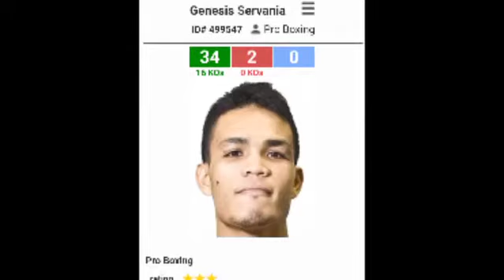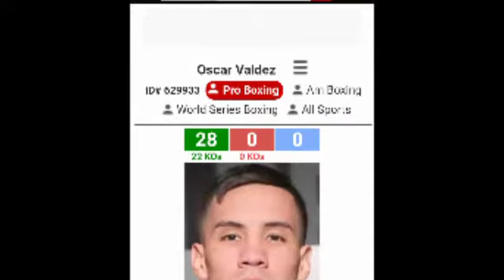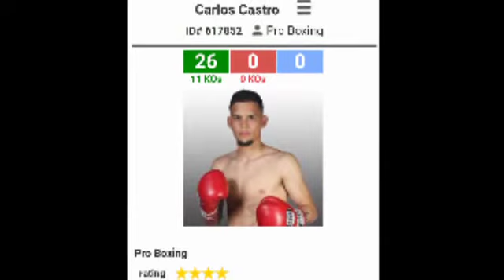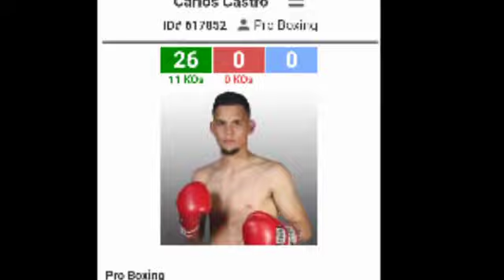Ang boksingero na Bumaboy Kay Genesis Servania, Carlos Castro..kilalanin..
Ang boksingero na Bumaboy Kay Genesis Servania ,KILALANIN

pinoyboxingprodigy#walangprenotv#boybakal#anytargettv

the copyright act 1976, allowance is made for "fair use" for porposes such as criticism,comment news reporting, teaching, scholarship, education and research. fair use is a fermitted by copyright status that might  otherwise be infringing. thanks...

my channel anytargettv

anytarget
next level
boy bakal
pinoy boxing prodigy
walang preno tv
sports talk pH
Joey boy boxing tv
sports Manda
kapopong
kaalaman
marvelous facts
jevara pH
win yt
dunong tv
paraiso tv
alamin mo
Alam moba
kaalaman tv
munting kaalaman
kmjs
trivia